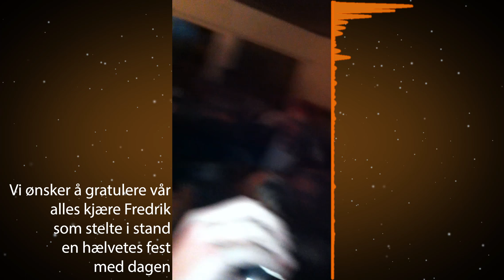Gangnam style 2013 | Project X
Sorry for crap kvalitet, måtte ta i bruk iPhone. Mer om festen her